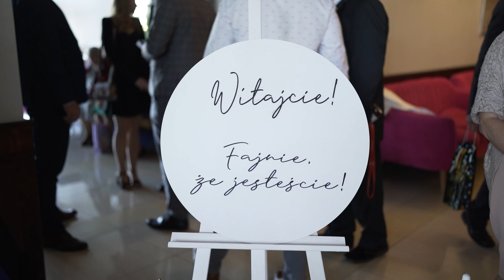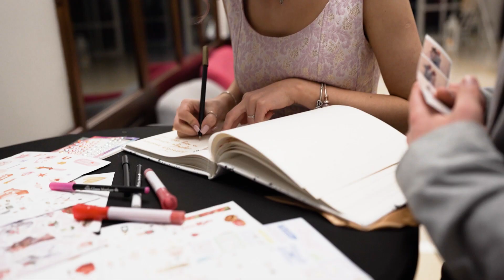Patrycja i Łukasz - Opoczno